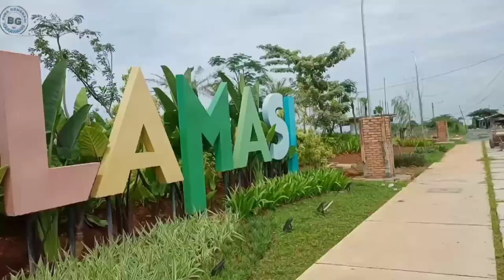update progres pembangunan proyek pasar proklamasi Rengasdengklok / Bina generasi karawang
update progres pasar proklamasi Rengasdengklok / Bina generasi karawang
Pasar Proklamasi Rengasdengklok Disoal Pedagang, Komisi II DPRD Terima Hearing

Komisi II DPRD Kabupaten Karawang menggelar Rapat Dengar Pendapat (RDP) bersama Disperindag (Dinas Perindustrian dan perdagangan) Karawang dan PT Visi Indonesia Mandiri. Rapat tersebut membahas pembangunan Pasar Proklamasi Rengasdengklok, Jumat, (27/5/2022).

Hearing tersebut dihadiri ketua dan tiga anggota Komisi II DRPD Karawang. Juga dihadiri Kepala Disperindag Karawang, Kabag Kerja Sama Setda Karawang, Direktur Utama PT VIM, serta perwkailan Satpol PP Karawang.

Ketua Komisi II DPRD Karawang Asep Dasuki mengatakan, hearing ini merupakan tindak lanjut dari permintaan dari pedagang yang tergabung dalam Forum Pedagang Pasar PJKA Rengasdengklok (FP3R).

Asep Dasuki mengungkapkan, setelah selesai dibangun Pasar Proklamasi Rengasdengklok, pasar yang lama akan dibongkar dan dijadikan Ruang Terbuka Hijau (RTH) oleh Pemerintah Daerah, termasuk lahan milik PJKA seluas 1,1 hektare yang berada di area tersebut.

“Komisi II juga sebelumnya telah berkoordinasi dengan Daop I, soal tanah PJKA yang dijadikan pasar di Rengasdengklok. Ternyata memang pihak eksekutif pun telah datang ke sana untuk meminta izin lahan tersebut digunakan sebagai pasar dan sudah ada kesepakatan secara lisan antara Daop I dengan Pemerintah Daerah Karawang, meski belum dituangkan dalam MoU,” ujarnya.

Di tempat yang sama, Kepala Disperindag Karawang Ahmad Suroto meminta agar Pasar Proklamasi Rengasdengklok ini selesai sebelum hari jadi Kabupaten Karawang, sebab peresmian pasar ini akan dilakukan pada 14 September 2022.

“Setelah selesai nanti akan dilakukan penyerahan aset. Namun sebelum peresmian akan dilakukan penilaian aset daerah," papar dia.

Ia juga menegaskan, setelah diresmikannya Pasar Proklamasi Rengasdengklok, Pasar lama Rengasdengklok akan ditertibkan untuk kemudian dibangun RTH.

Sementara itu, Direktur Utama PT. VIM G. Samuel Sam, membantah adanya hambatan dalam proses pembangunan Pasar Proklamasi Rengasdengklok.
Dalam prosesnya, Ia juga menyampaikan bahwa proses pembangunan sendiri sudah mencapai 90 persen.

"Sudah 90 persen pembangunannya dan untuk perpanjangan SPK nanti akan dibahas kembali dengan beberapa pihak yang berkaitan," pungkasnya.

Persoalan kemacetan di Jalan Proklamasi di depan Pasar Rengasdengklok Kecamatan Rengasdengklok Kabupaten Karawang, agaknya bakal berakhir tahun depan, menyusul akan direlokasinya pedagang di pasar tersebut ke tempat yang baru.
Traditional market
Terlebih saat ini, pembangunan pasar yang baru sudah dilakukan. Bahkan investornya sudah melakukan sosialisasi kepada pedagang yang akan menempati Pasar Proklamasi Rengasdengklok.
Bupati menyampaikan, pasar Rengasdengklok yang baru itu dibangun di atas lahan sekitar 5 hektare. Bangunan tersebut bernilai investasi sebesar Rp116 miliar dan nantinya akan tergabung dengan terminal angkutan umum dan kendaraan bongkar muat barang.

Pembangunan pasar Rengasdengklok dibangun oleh pihak ketiga, yakni PT Visi Indonesia Mandiri. Selanjutnya, para pedagang akan membeli lapak dan kios yang tersedia di pasar itu.
Traditional market
Untuk lapak pedagang seharga Rp16,5 juta dan harga kios Rp19 juta. Pembeliannya dilakukan dengan cara mencicil. "Dari laporan dan peninjauan ke lapangan, hingga saat ini, progres pembangunan pasar Rengasdengklok sudah mencapai 90 persen,"
Traditional market